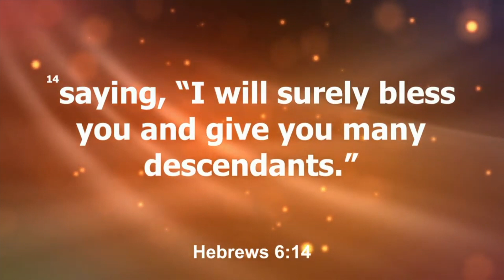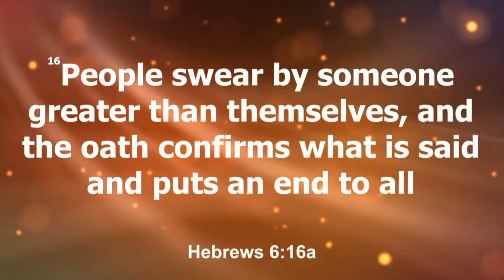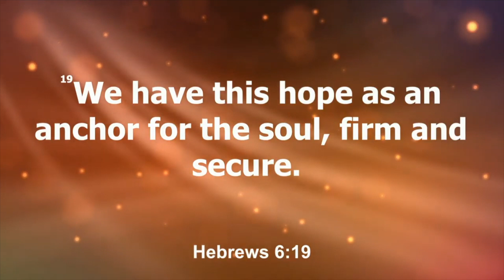THE IMPACT OF COMMITMENT